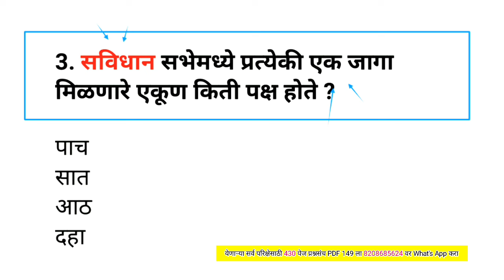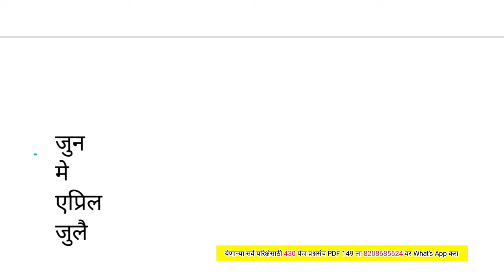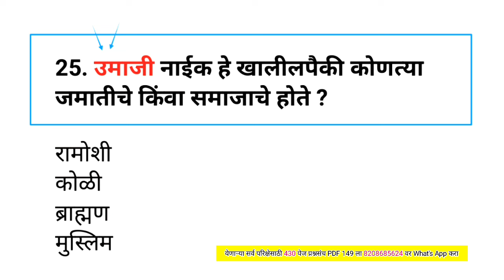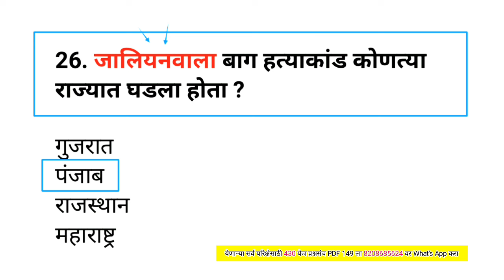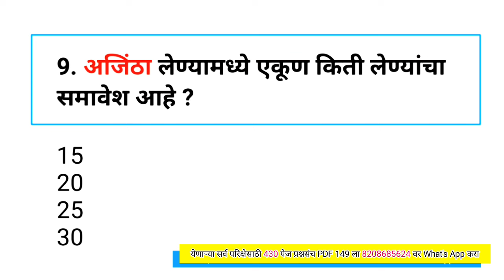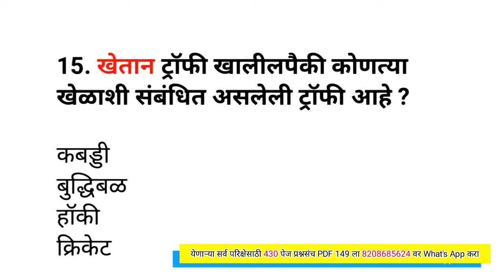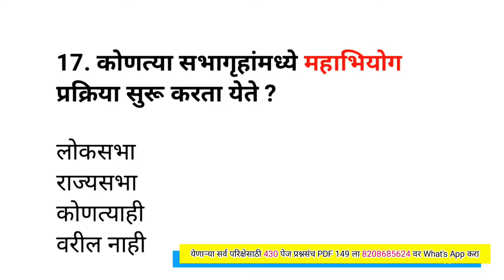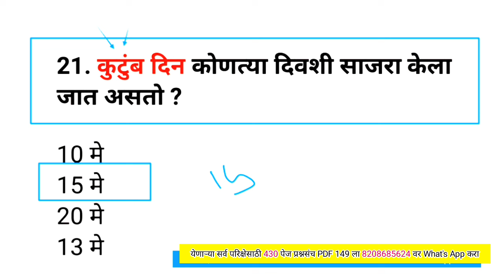जिल्हा न्यायालय भरती शिपाई/हमाल प्रश्नपत्रिका | District Court | Jilha Nyayalay Gk Question Paper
Your Queries-
District court exam question paper
Jilha nyaayalay bharti question
जिल्हा न्यायालय प्रश्नपत्रिका
प्रश्नपत्रिका जिल्हा न्यायालय
जिल्हा न्यायालय भरती प्रश्न
जिल्हा न्यायालय अभ्यास
district court exam gk
Jilha nyayalay clerk bharti questions paper
Jilha nyayalay shipai bharti questions paper
Jilha nyayalay hamal bharti questions paper